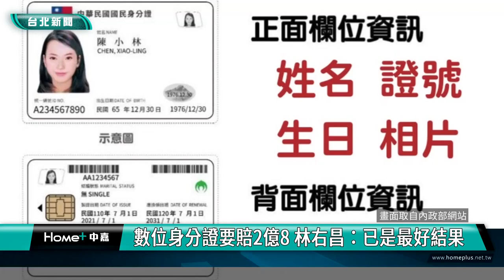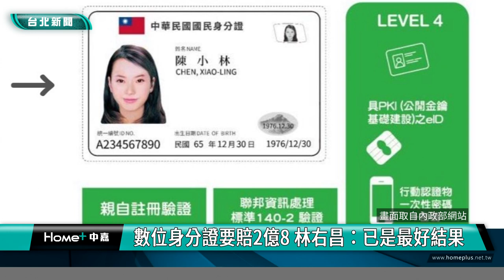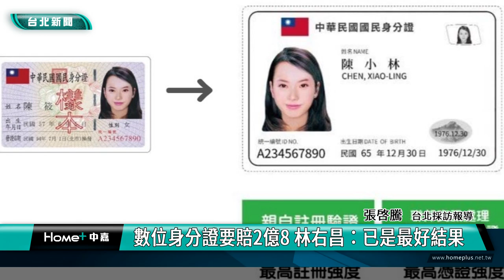身分證 數位|林右昌 陳建仁|全民 買單|個資 資安|內政部 數發部|2024 中嘉新聞|數位身分證喊卡賠2億8 林右昌：已是最好結果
數位身分證因為資安一律喊卡 廠商求償10億協調剩2.8億 林右昌稱最好結果

因為外界有個資疑慮，行政院2021年暫緩推動換發數位身分證，廠商因此向政府求償，經過公共工程委員會方面調解後金額降到2億8千萬元以下，內政部長林右昌在立法院受訪時表示這已經是最好的結果，讓耗損的金額降到最低，同時澄清這不是賠償，至於未來是否繼續推動數位身分證？林右昌也作出回應，一起來關心。

行政院有意推動換發數位身分證卻因為民眾對資安疑慮而在2021年決定暫緩執行，由於標案已經發包，投入大筆資金的廠商因此向政府求償10億元，經過公共工程委員會等單位協調後，雙方在今年一月達成共識，金額將調降到2.8億左右，對此主管機關內政部長林右昌在立法院受訪時表示這已經是最好的結果。

林右昌強調這不算是賠償，而是一種停損的金額，他再次感謝工程會等單位的幫忙讓耗損金額可以降到最低。

至於未來是否繼續推動數位身分證，林右昌則回應表示針對資安疑慮，立專法符合大眾的期待與要求，內政部將等法制配套完畢再配合行政院政策來進行。

行政院長陳建仁也在立法院表示按照憲法法庭的解釋需要對個人資料的保護設立一個獨立監督的機制，因此目前正在籌備個資保護委員會，等個資保護委員會成立後會再跟相關部會討論是否有設立新式身分證的必要性。